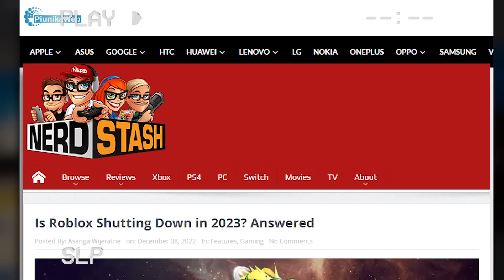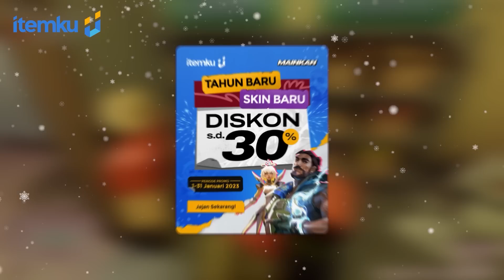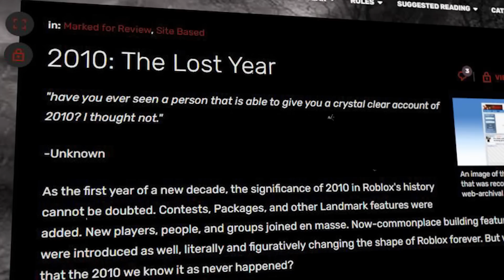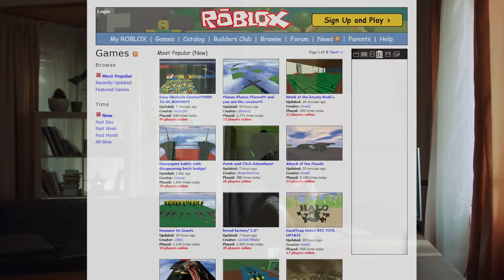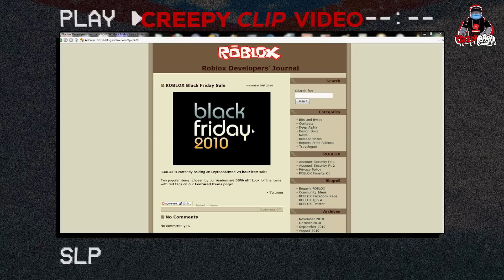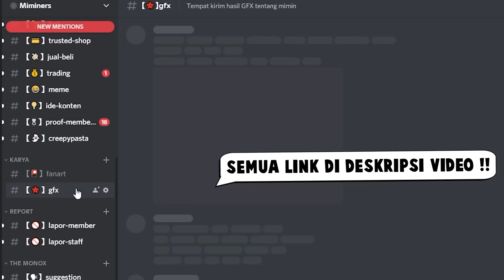ROBLOX PERNAH MENGHILANG BENERAN !!! 2010 THE LOST YEAR !!! Roblox Mystery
▶DAPATKAN KUPON MAINKAN ITEMKU DISINI !!!